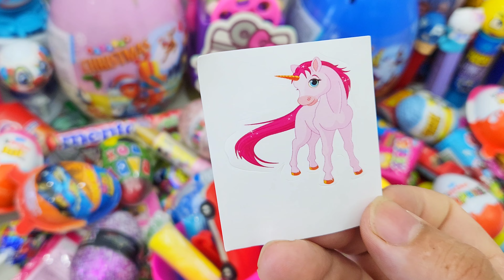Satisfying Video, Making Rainbow Milk Bottle & Magic Egg With Kinetic Sand Cutting ASMR, SurpriseEgg